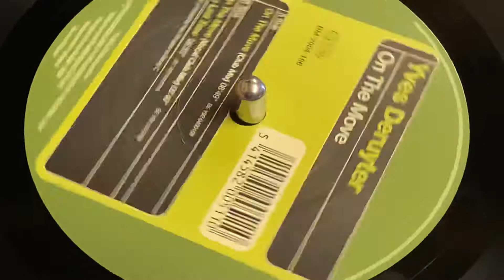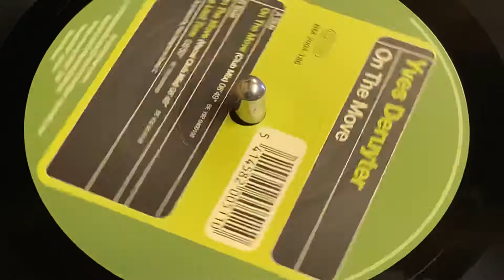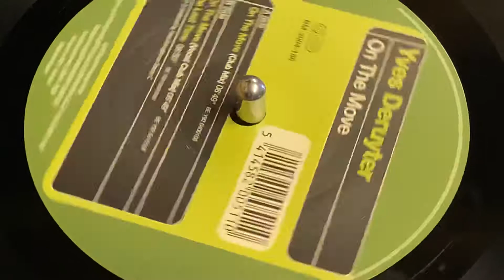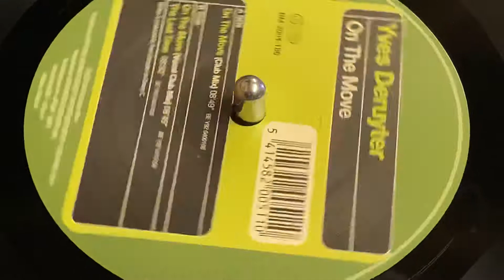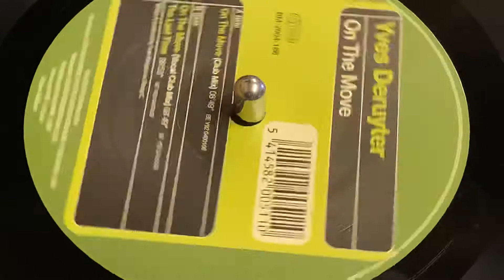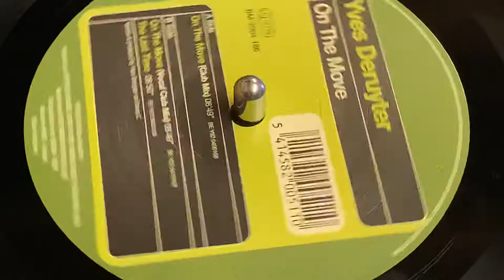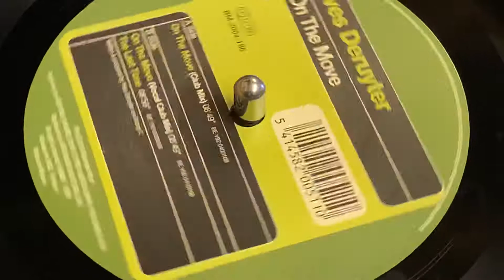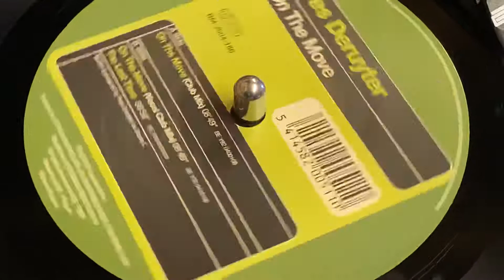YVES DERUYTER - THE LAST TIME